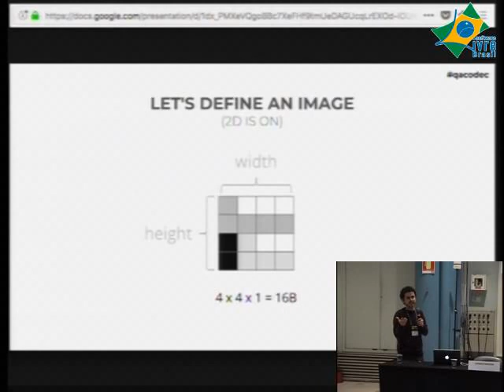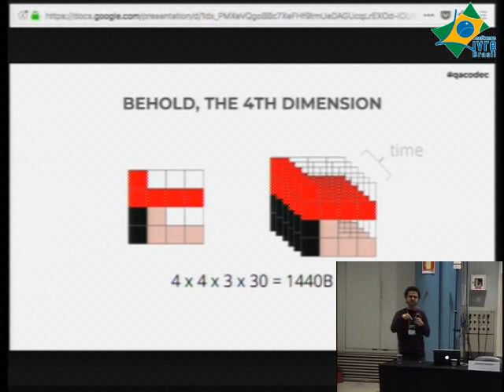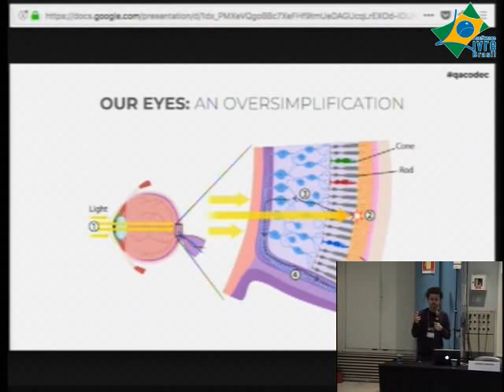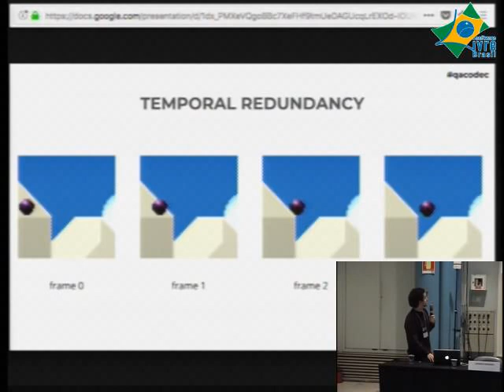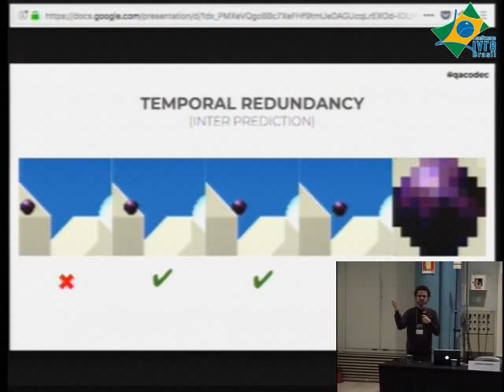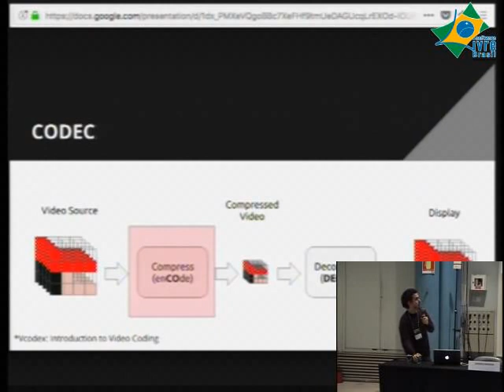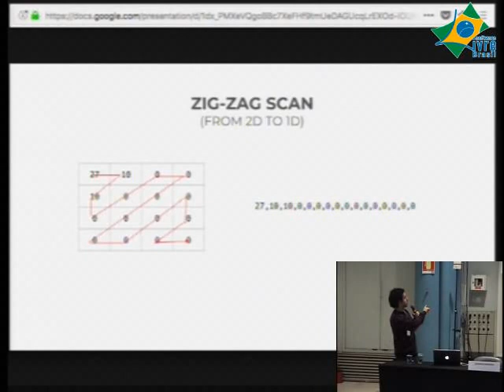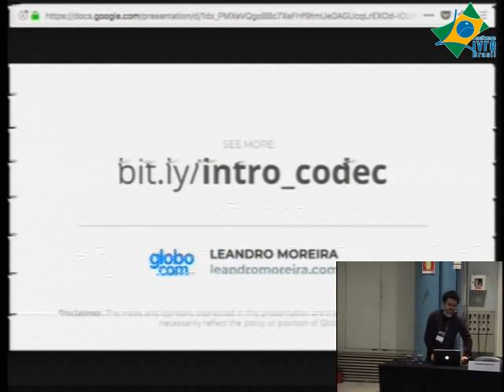Como funcionam os CODECs de vídeo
Algumas pessoas costumam dizer que assistir vídeo pela Internet é o futuro da TV se isso for verdade, o centro desta evolução depende fortmente dos CODECs de vídeo.

Nesta apresentação vamos aprender como os CODECs de vídeo funcionan, usando exemplos simples e ilustrativos.

Os principais tópicos são:

# Terminologia básica
  * Do pixel para um vídeo
  * Como somos enganados pela nossa visão
# Compressão é sobre remover redundância
  * No tempo
  * No espaço
# Como um CODEC de vídeo é implementado
  * Picture partitioning
  * Predictions
  * Transform
  * Quantization
  * Entropy coding
  * Bistream

Leandro Moreira